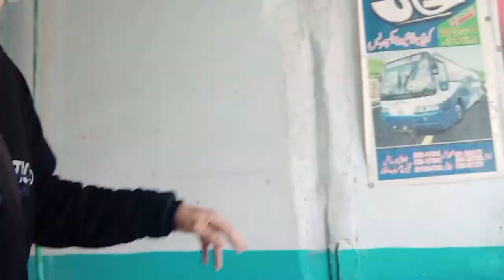Persian Mountain Trip // Soudia Aur Iran // Middle rocky //Safa